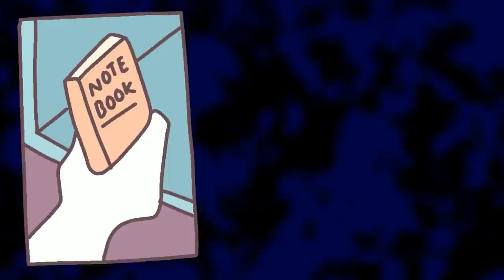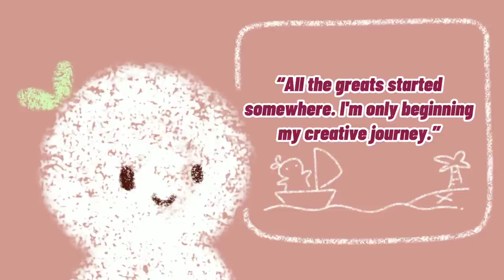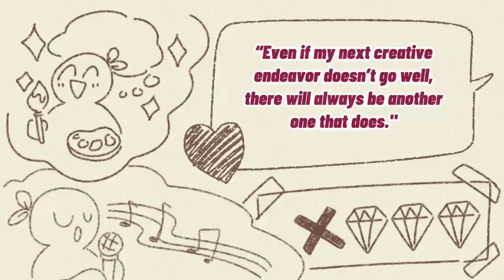5 Steps to Overcome Creative Burnout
Creative burnout is a form of anxiety often describe it as being artistically blocked or feeling anxious and depressed about their creative skills. In this video, we will provide you with the hope and help you need to conquer this mental obstacle. By the end of the video, you'll learn about the steps you can take to overcome creative burnout. We understand how stressful it can be to produce consistently fantastic art, poetry, music, etc. That is why the Psych2Go team is always here to help you overcome any obstacle you face.

Are you dealing with burnout in general and you feel bad about yourself? Be sure to watch this video too

Writer: Michelle Saul
Script Manager: Kelly Soong
Animator: Evelvaii
YouTube Manager: Cindy Cheong